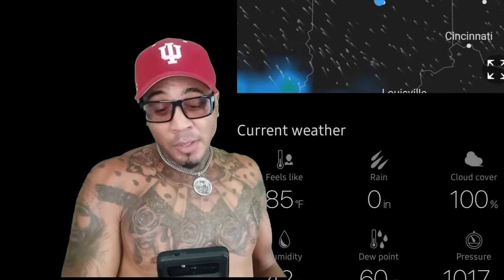Sunday, September 19: Indianapolis Weather Report